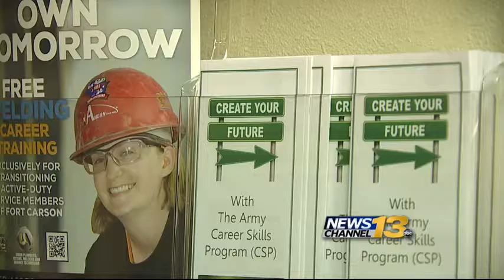Military Matters: Hiring Our Heroes